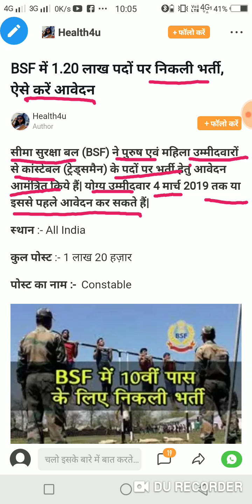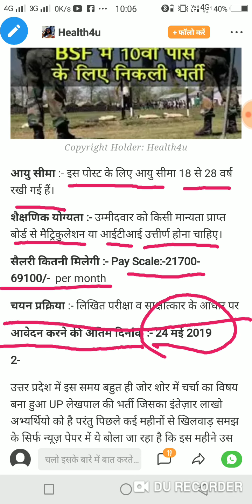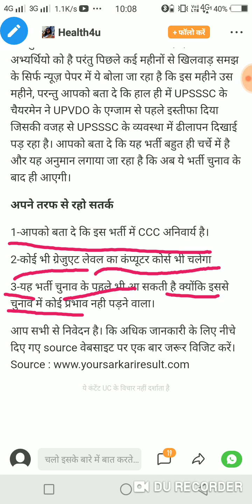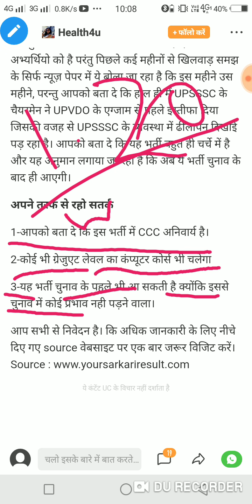BSF में 1.20 लाख पदों पर निकली भर्ती, ऐसे करें आवेदन